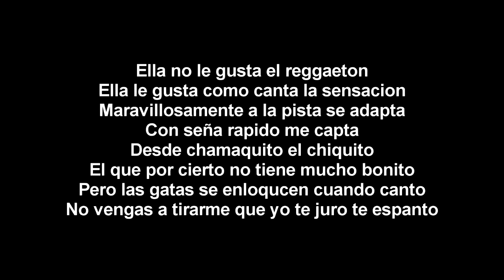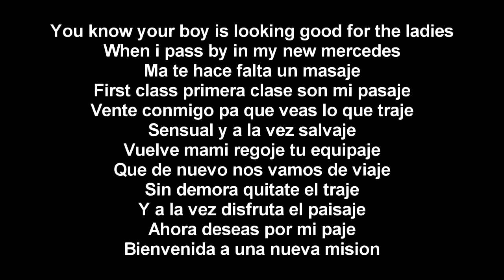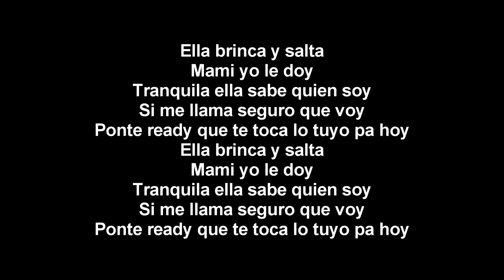Arcángel - Pa' Que La Pases Bien (Letra)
Titulo: Pa' Que La Pases Bien
Artista: Arcángel
Álbum: La maravilla
Año: 2008

Este reggaeton son lo bueno de hacer lo posible.

Letra:

Pa' que la Pa' que la pases bien
Si? jeje
Oye yo le pregunte
And she said yes
Arcangel pa'
Tainy
La maravilla
Ella no le gusta el reggaeton

Ella le gusta como canta la sensacion
Maravillosamente a la pista se adapta
Con señal rapido me capta
Desde chamaquito el chiquito
El que puso tus noches en mucho bonito
Pero las gatas se enloquecen cuando canto
No vengas a tirarme que yo te juro te espanto
Ella brinca y salta
Cuando yo le doy
Tranquila ella sabe quien soy
Si me llama seguro que voy
Ponte ready que tocar lo tuyo pa hoy
Y buscame pa' que la pases bien

You know your boy is looking good for the ladies
When i pass by in my new mercedes
Ma te hace falta un masaje
First class primera clase son mi pasaje
Vente conmigo pa que veas lo que traje
Sensual y a la vez salvaje
Vuelve mami recoje tu equipaje
Que de nuevo nos vamos de viaje
Sin demora quitate el traje
Y a la vez disfruta el paisaje
Ahora deseas por mi paje
Bienvenida a una nueva mision
Acercate pa' que la pases bien
Hey la maravilla
Arcangel
El fenómeno musical
Simplemente te dedique esta cancion para que tu
Directamente desde mi factoria del flow
Flow factory la compania
Oh no!
Tainy
Otra menaza en la musica
Ingeniero
Naldy
Siempre con la calidad
Jorgy
Prraaa
Artillery